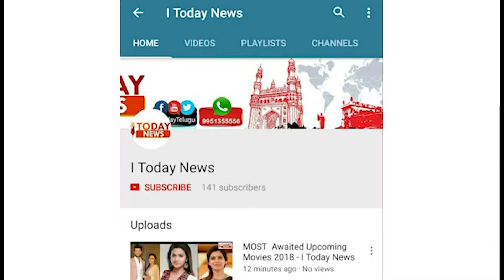PublicTalk || Needi Naadi Oke Katha Movie Review - I Today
Needi Naadi Oke Katha  Movie Review

Needi Naadi Oke Katha Theatrical Trailer on ARANIndia. NeediNaadiOkeKatha 2018 Latest Telugu Movie ft. Sree Vishnu, Satna Titus. NNOK is Presented by Nara Rohit. Written & directed by Venu Udugula. Produced by Prashanthi & Krishna Vijay under banner Aran Media Works. Music by Suresh Bobbili. Presented by Atluri Narayana Rao under Sri Vaishnavi Creations

The movie also stars Posani Murali Krishna and Devi Prasad.

Needi Naadi Oke Katha Movie Details:
Cast: Sree Vishnu /Sri Vishnu and Satna Titus
Producer: Prashanthi & Krishna Vijay
Banner: Aran Media Works
Director: Venu Udugula
Cinematography: Raj Thota & Parvez K
PRO: Vamsi Shekar
Editor : Bonthala NageswaraReddy
Art : TN Prasad

Needi Naadi Oke Katha Movie Celebrity Talk

needi naadi oke katha, needi naadi oke katha trailer,

kathi mahesh, mahesh kathi, mahesh kathi comments, review, awe movie review, jai simha movie review, agnyaathavaasi, pawan kalyan